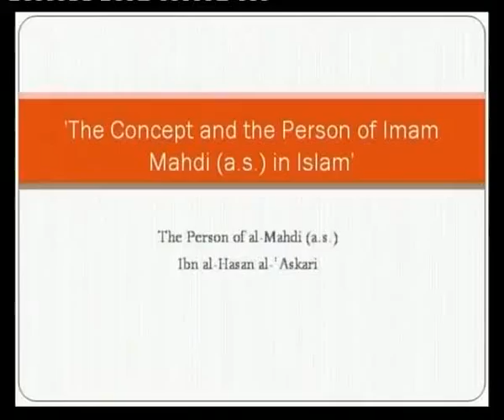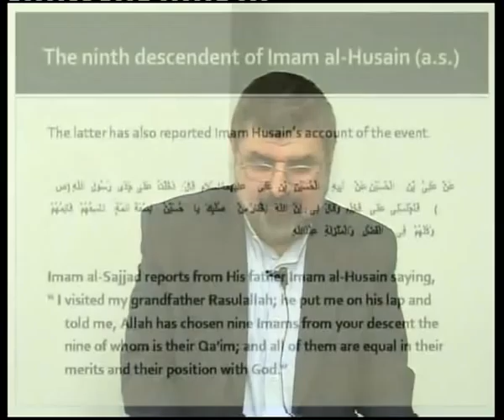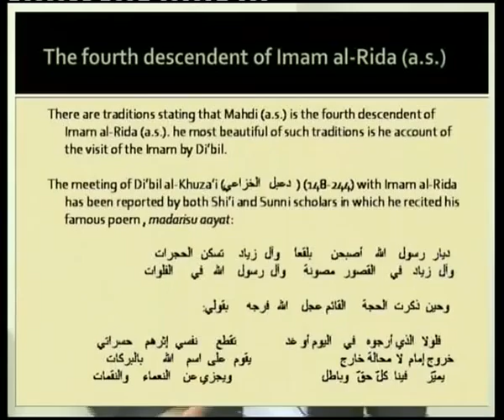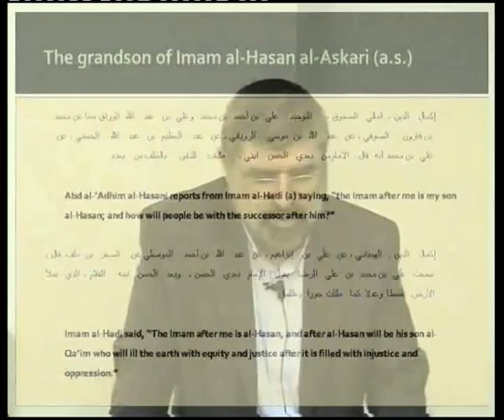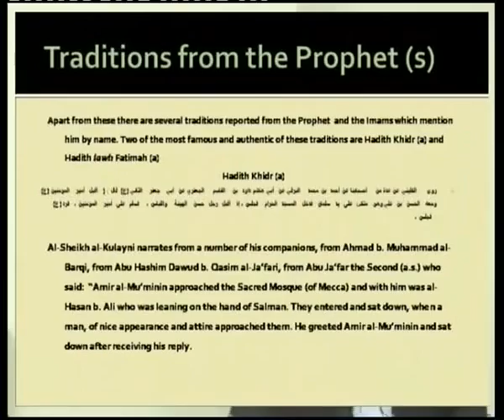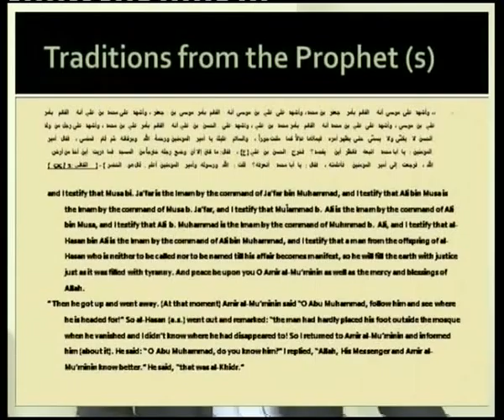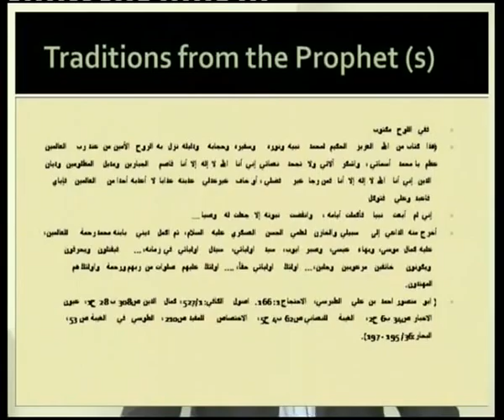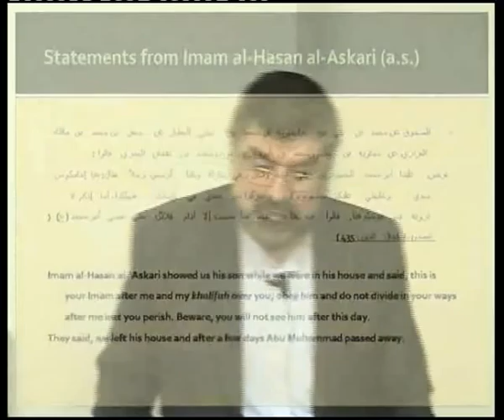[6/11] Imam Mahdi [AJTFS] [Shaikh Bahmanpour]